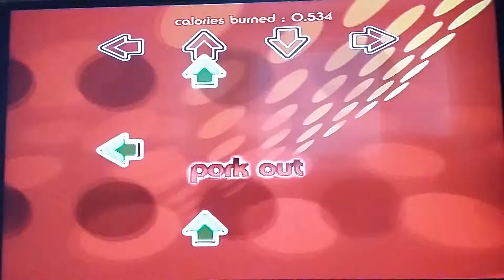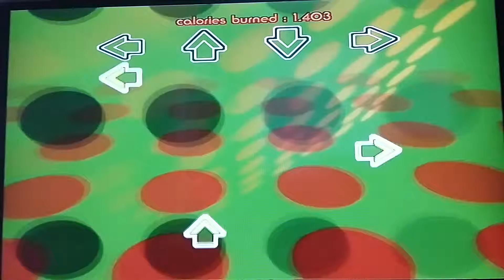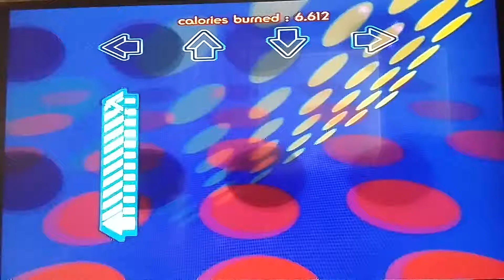Dance Factory: Deep Sea Diver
By Juice Leskinen